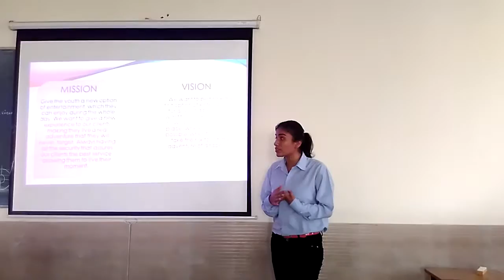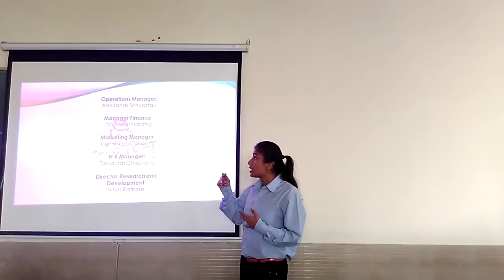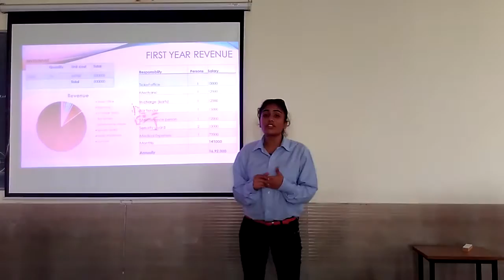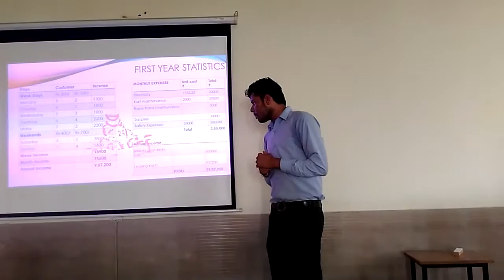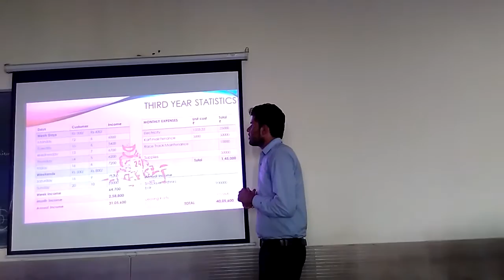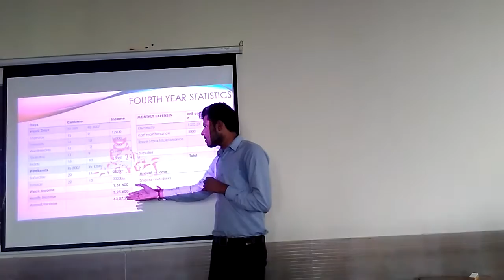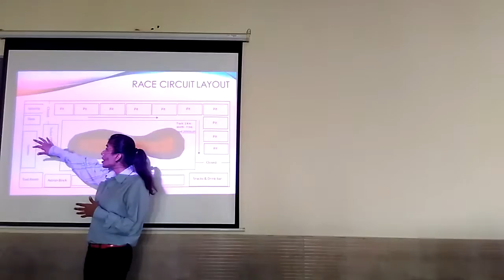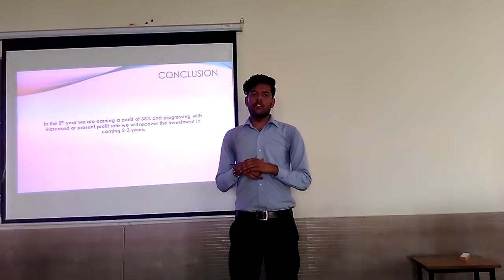Business plan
Team Achilleans Business Plan of go kart